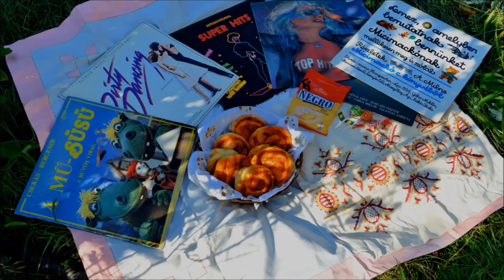Pizzás csiga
🎵 Track Info:

Title: Purpose by Jonny Easton